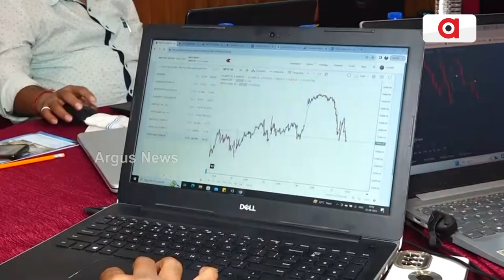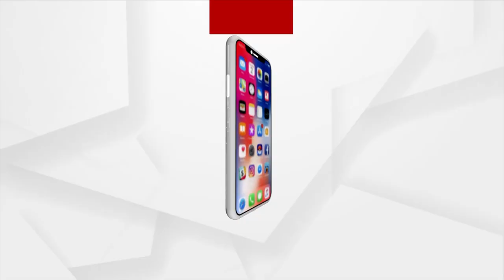Education Can Boost Trading